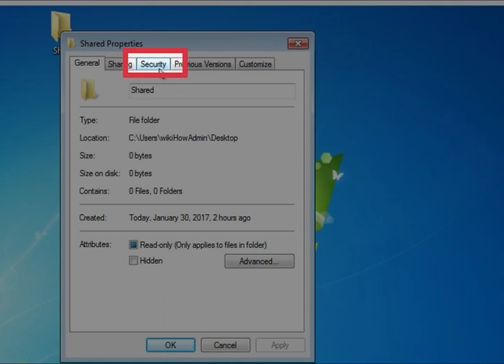How to Set up Network File Sharing on Windows 7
If you're the administrator of a local network, enabling file sharing will ensure that your users always have access to important files. You'll always able to control which folders are shared and what level of access to give your users. As long as the computer hosting the shared folder is connected to the local network, the shared folder will be accessible to all who need it.